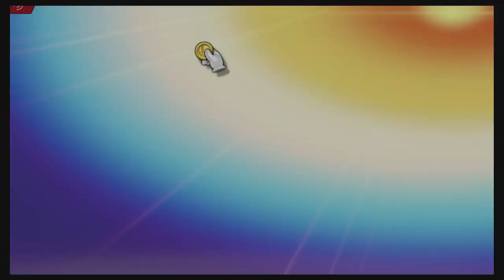Super Smash Bros Ultimate Amiibo Fights – Request #15566 Richter & Erdrick vs K Rool & ROB